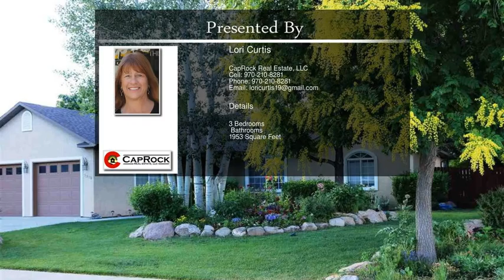2878 Kathy Jo Ln, Grand Junction CO 81503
2878 Kathy Jo Ln,  Grand Junction CO 81503

Beautiful 3+ Bedroom Ranch Home. Loads of RV Parking. Huge workshop/additional garage,2 storage sheds. .29 acre lot Privacy fence and enclosed garden. New Hot Tub and Gazebo. High end finishes throughout. Brand New appliances. Granite,Hickory,Built in cabinets in bedroom,living room and bonus room. Offered at only $339,900. This home has so much to offer,get your Buyer's inside.